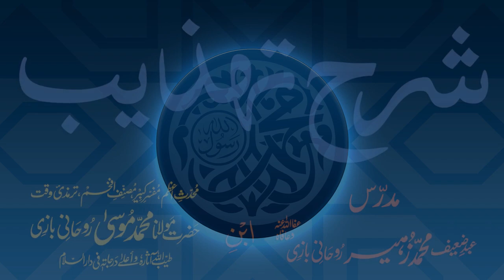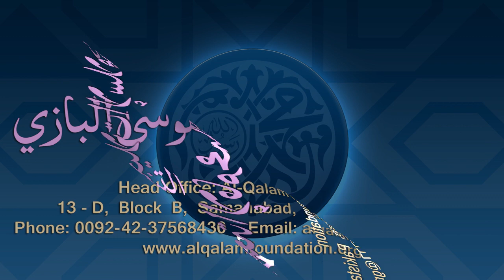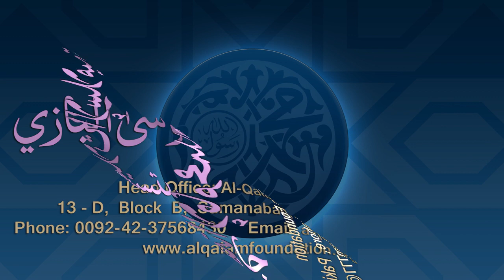Sharh-e-Tahzeeb Dars - 027 - Page - 005 - Maulana Muhammad Zuhair Ruhani Bazi - 28/11/2017